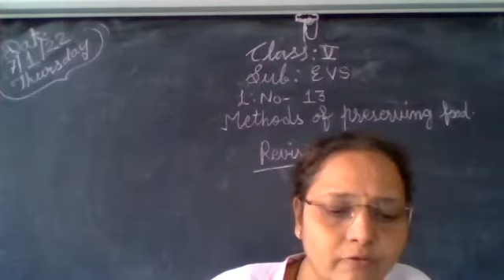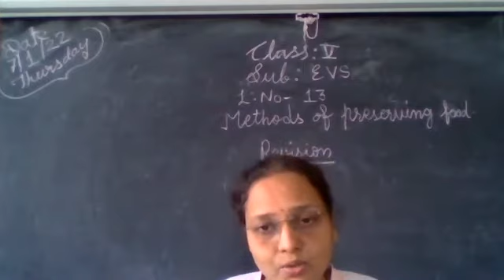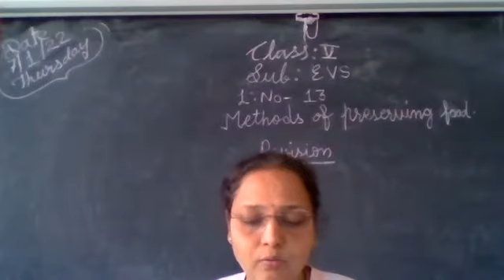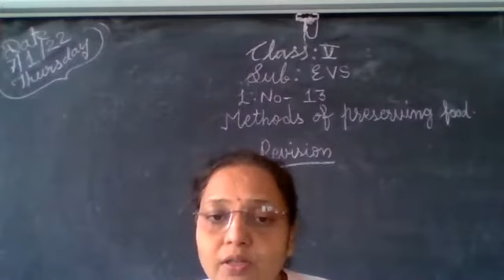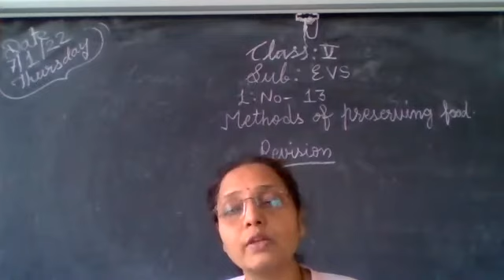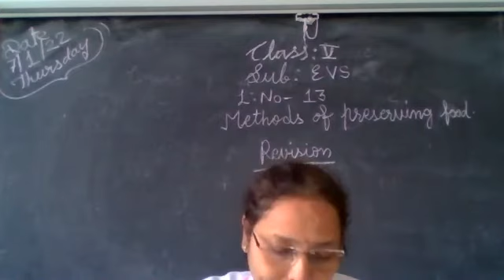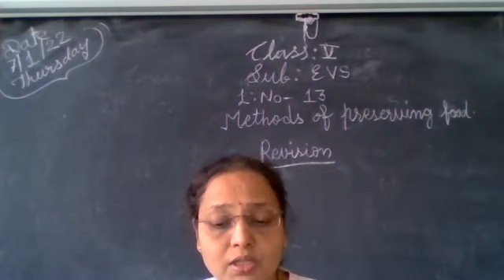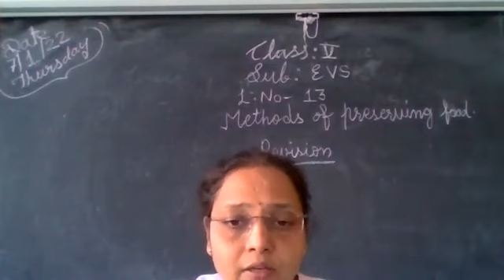STATE BOARD Std 5 EVS